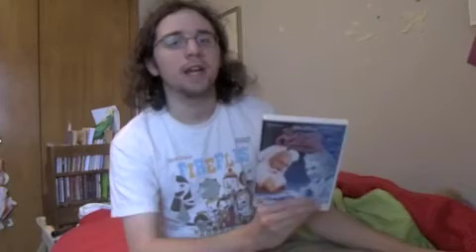The Santa Clause Trilogy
In which Jeffrey review The Santa Clause trilogy.

Clip used is from The Santa Clause 2.